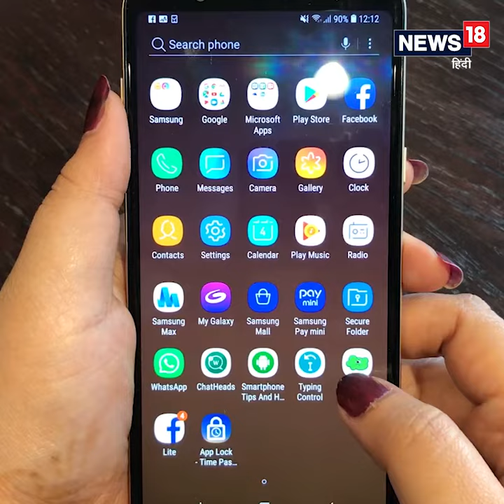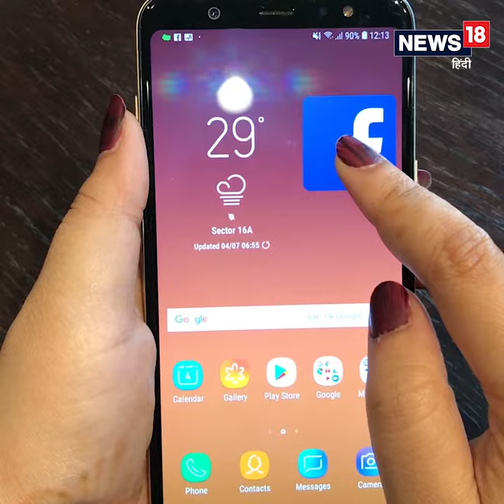Hacks Queen: How to change size of your Phone icons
Hacks Queen: How to make your Phone icon bigger.
अगर आप अपने फोन के छोटे icon से बोर हो गए हैं तो आसान तरीके से बड़ा या छोटा कर सकते हैं.